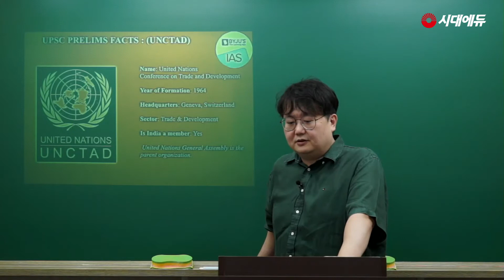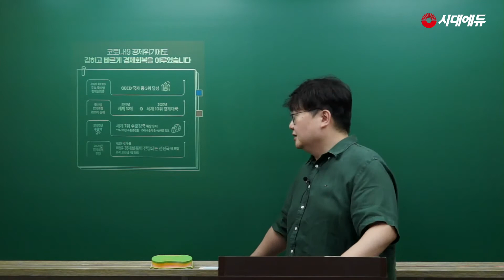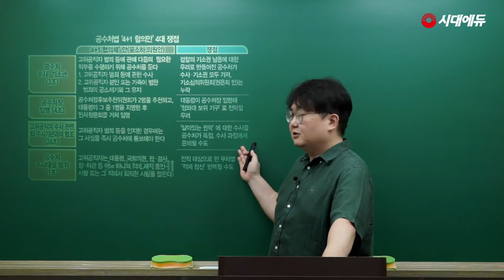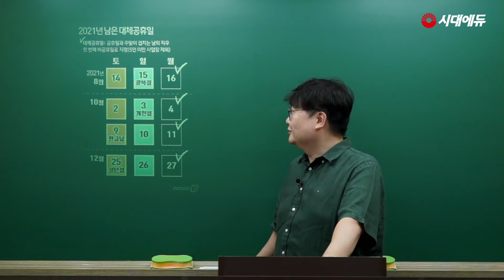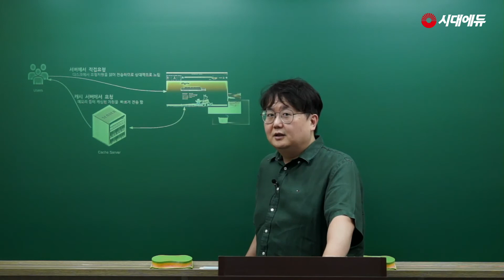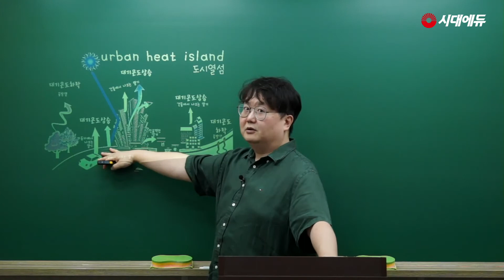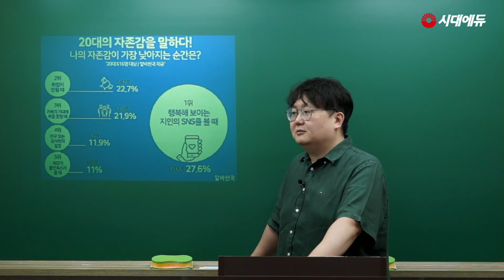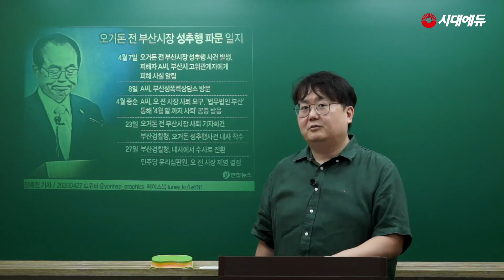[ 2021 이슈&시사상식 8월호 1강 ] 이달의 이슈 ①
대기업·공기업·언론사 취업에 최적화된 월간지 ‘이슈&시사상식’

한 달 동안의 이슈와 시사상식을 가장 빠르게 소개한다!
1. 엄선한 31개의 최신 시사이슈
2. NCS, 자기소개서 등 취업 특화 콘텐츠
3. 시사상식 기출문제&예상문제 및 최신 시사용어 제공

어려운 시사상식도 시대고시가 제공하는
무료 해설만 있다면 머릿속에 쏙쏙!

시대에듀 구독하고 누구보다 빨리 취업 소식 알아보자~

이슈&시사상식을 실물 도서로 만나보고 싶다면?